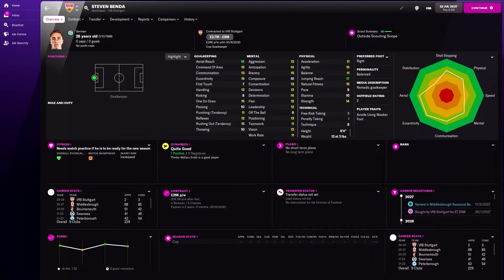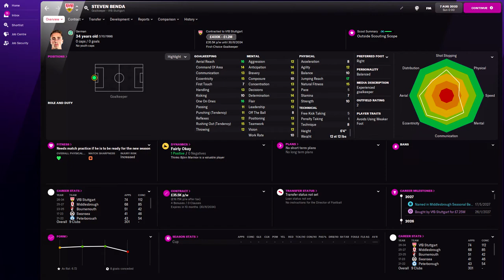Steven Benda in FM22 Full Player profile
Steven Benda Football Manager 2022 Progression
Steven Benda Football Manager 2022 Development
Steven Benda Football Manager 2022 Wonderkid
Steven Benda Football Manager 2022 Potential
Steven Benda Football Manager 2022 Career